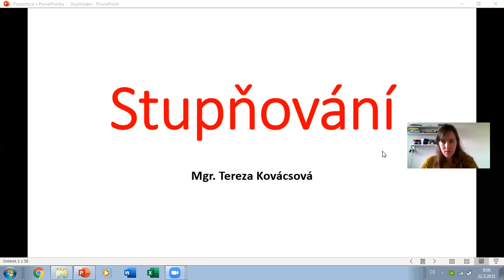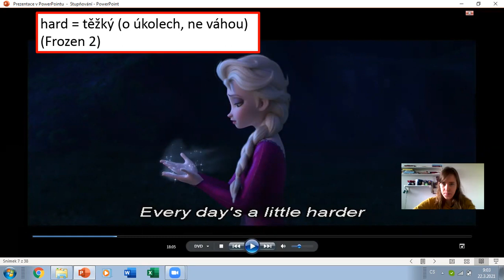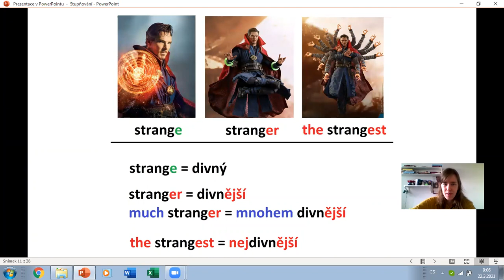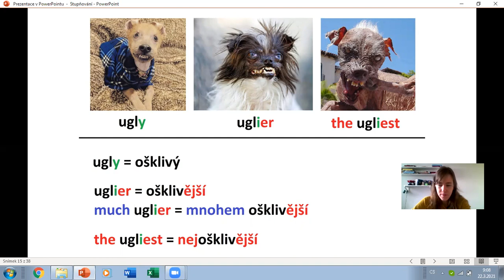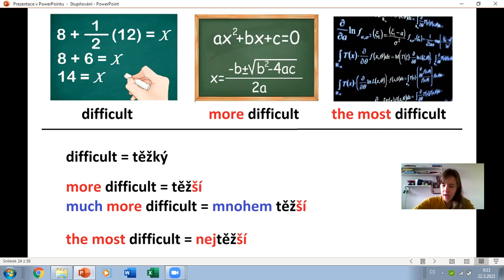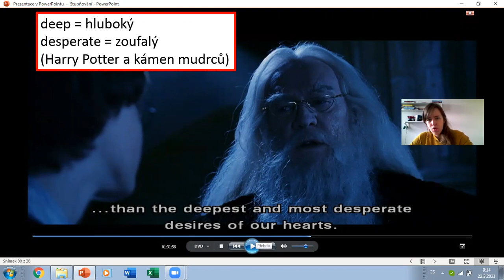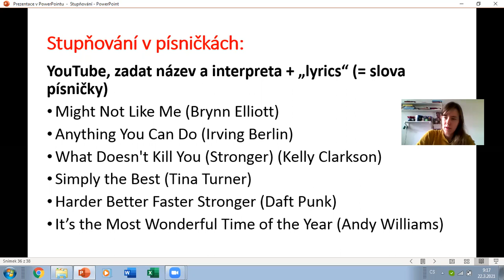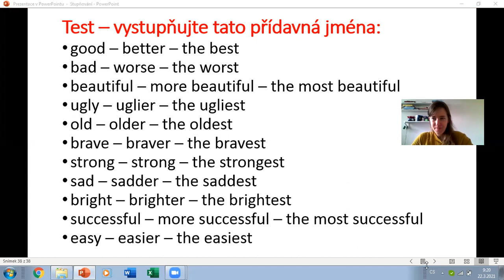Stupňování přídavných jmen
Stupňování přídavných jmen - pravidla a příklady z filmů a seriálů.
Přehledné vysvětlení gramatiky, autentické příklady z britských a amerických filmů a seriálů, cvičení a správné odpovědi.

Barevné vysvětlení stupňování přídavných jmen (první, druhý a třetí stupeň - the comparative, the superlative) s obrázky pro zapamatování. Pravidelná přídavná jména (včetně zdvojování souhlásky a změny tvrdého y na měkké) a nepravidelná přídavná jména (good - better - the best, bad - worse - the worst, far - further/farther - the furtest/farthest).
Navíc rozdíl mezi "hard" a "heavy" (těžký x těžký)!

Simpsonovi, Doctor Strange, Frozen (Ledové království), Harry Potter, Lví král, Mulan, BoJack Horseman, Doctor Who, Příšerky s.r.o., Muži v černém

angličtina pro začátečníky a samouky online zdarma, angličtina pro začátečníky cvičení, angličtina gramatika základy, angličtina gramatika základy, anglická gramatika efektivně a přehledně, angličtina pro děti, jak se naučit anglickou gramatiku, angličtina rychle
stupňování přídavných jmen v angličtině, stupňování přídavných jmen angličtina